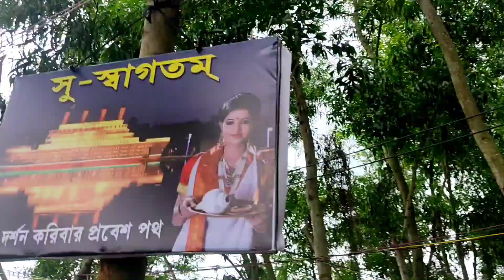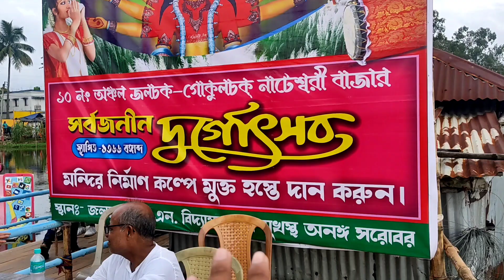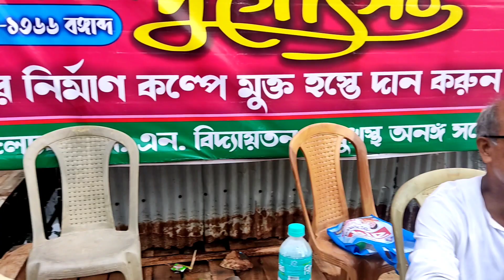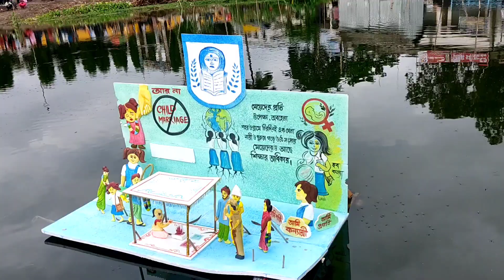sera durga puja pandel 2022 | জলচক এ বছরের সেরা 🤔 থিম টাইটানিক জাহাজ | taitonc durga pandel jolchok